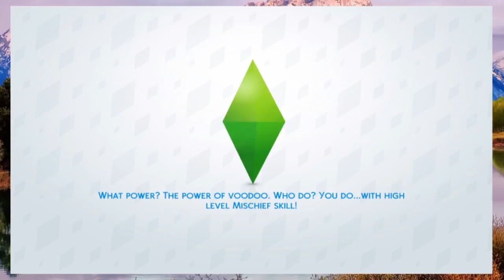Someone's So Smooth! | LET'S PLAY THE SIMS 4 KALE - PART 3 | TSimmerYT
Hey Guys, Tia and Nezzy is back with another Let's Play Sims 4 KALE! This time we have Kamila and Hayley to hang out at the Gym and I think finally Kamila met her match! Enjoy!

Please don't forget to subscribe and click the bell button for more videos and please comment down below what do you want to see next or to help us improve our videos!

Sims Gallery ID: tiachan28